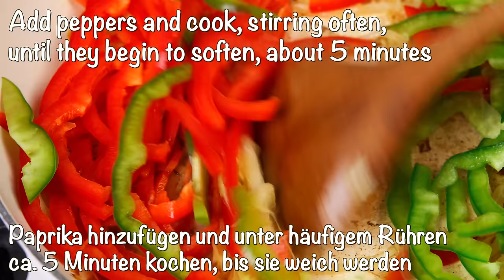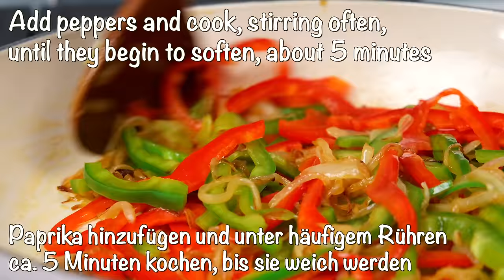Cabbage with eggs is better than meat in this easy way! Simple and delicious breakfast dinner recipe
Cabbage with eggs is better than meat in this easy way! Simple and delicious breakfast or dinner recipe! Today I am preparing for you a delicious recipe.  This is a spicy, healthy cabbage and eggs recipe called chakchoukah. Tunisian pepper stew with poached eggs but In this version, cabbage is substituted for some of the peppers in the traditional version. Try this easy and delicious breakfast or dinner recipe for eggs and cabbage! This dish is both healthy and satisfying, and perfect for starting your day off right. Much love! 😍🥳🤗

INGREDIENTS:
2 tbsp olive oil
1 onion
Pinch of salt
1 green bell pepper
1 red bell pepper
3 garlic cloves
1 small cabbage
1 serrano chile or jalapeño
14.5 oz / 411g chopped tomatoes with juice
6 eggs

1/2 tsp cayenne
1/2 tsp coriander
1/2 tsp cumin
1/2 tsp caraway seeds
Salt, Pepper to taste
fresh parsley or cilantro